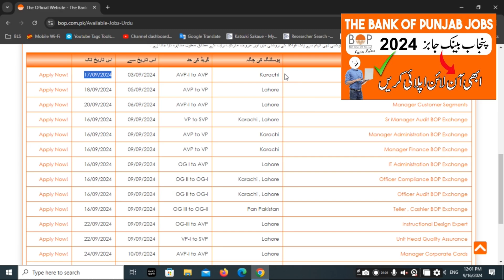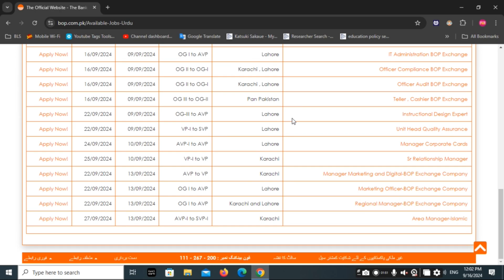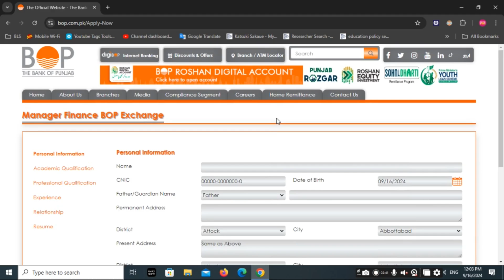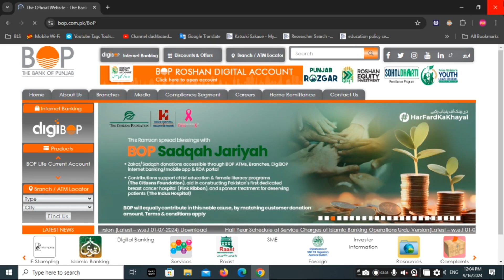bank of Punjab bop new jobs 2024/Today all jobs update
Vision The management of the bank has implemented strategies and policies to carve a distinct position in the market place. Fortified with years of banking expertise and driven by the strategic goals set out by our board of directors and senior management, the bank has invested in revolutionary technology to have an extensive range of products and services. This facilitates our commitment to repay the trust and confidence of our stakeholders, and also to a culture of innovation.
advirtisemnet
BOP has emerged as one of the foremost financial institutions in the country, focused on spurring an economic revival by endeavoring to meet the needs of tomorrow as well as today. Our extensive portfolio encompasses all facets of banking.
"Your banking partner in creating value and improving lives".Mission
"Meet customer needs through innovative technology products/services to drive business growth while promoting financial inclusion, diversity and prosperity across the nation with a motivated team through culture of excellence and empathy”

Core Values “E-time”.bank of punjab jobs online apply
bank of punjab jobs 2024 online apply
punjab bank jobs
bank jobs 2024
bop jobs 2024
jobs in bank of punjab
how to online apply bank of punjab jobs 2024
how to apply bank of punjab jobs
current jobs in bank of punjab
bank jobs 2024 online apply
punjab jobs 2024
bank of punjab bop jobs 2024
the bank of punjab jobs 2024 apply online
jobs in pakistan
jobs
bank of punjab careers
punjab bank job online apply
bop bank jobs
bop jobs
bank of punjab job#todayalljobsupdate